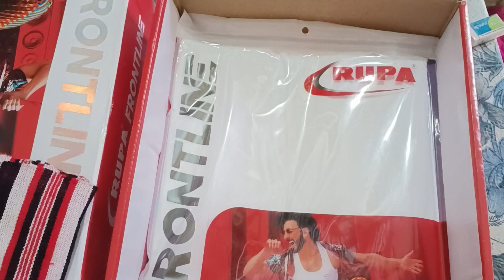bff ki Sadi 🥹🥰